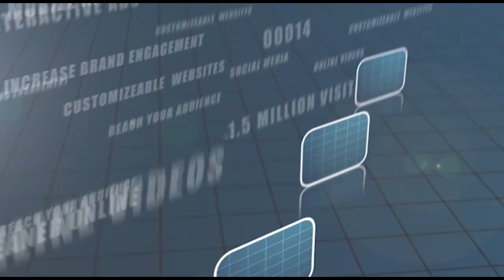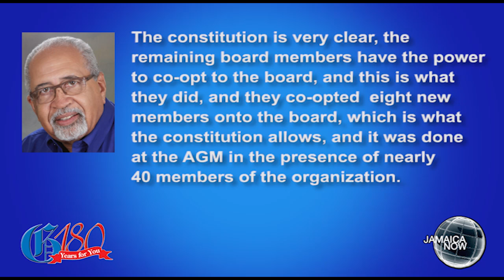JAMAICA NOW: Farewelll Sir Howard ... Killed in police lockup … More Chikungunya virus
AUGSUT 10, 2014: Former Governor General Sir Howard Cooke buried after state funeral in Kingston … Outrage after a man arrested for possession of ganja is beaten in police locked up and killed … Jamaica confirms locally transmitted cases of the Chikungunya virus.